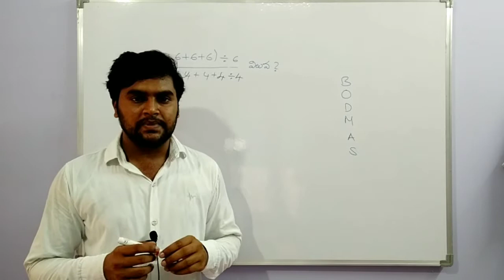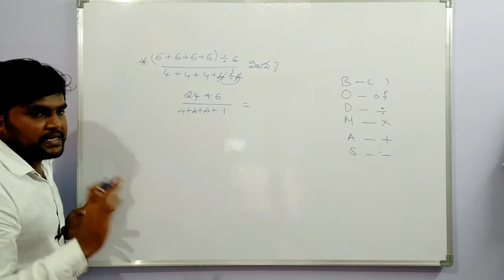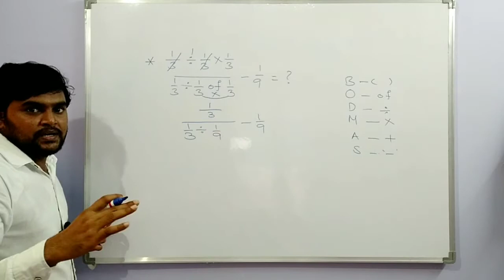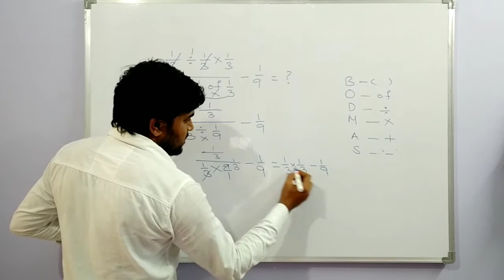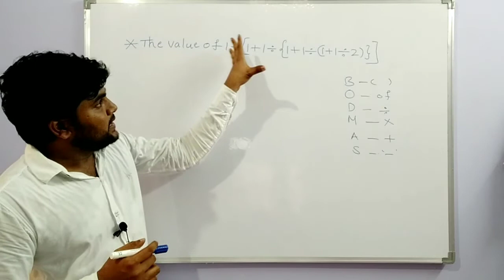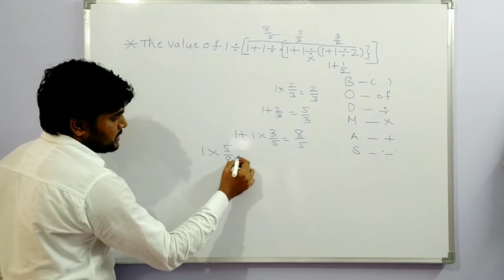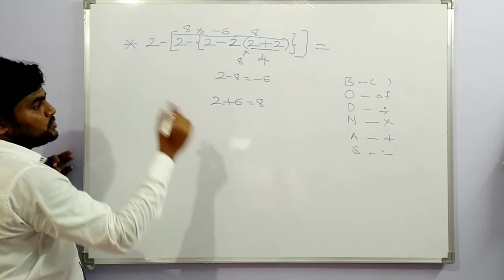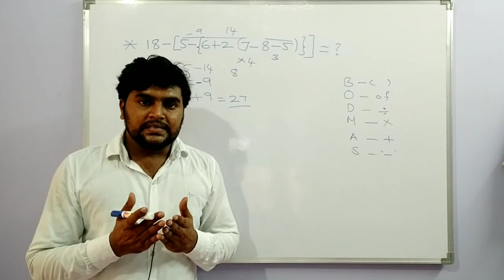BODMAS rule in telugu simplification shortcuts and tricks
simplifications using BODMAS rule, easy tricks and shortcuts, bodmas rule telugu, bodmas tricks in telugu, bodmas, bodmas questions,